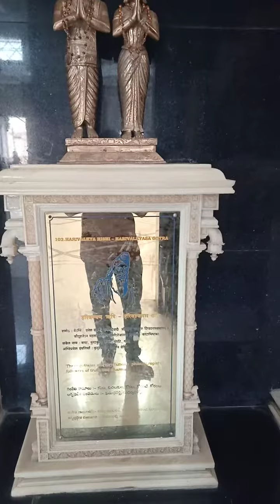Vasavi Matha Mandir , Penugonda